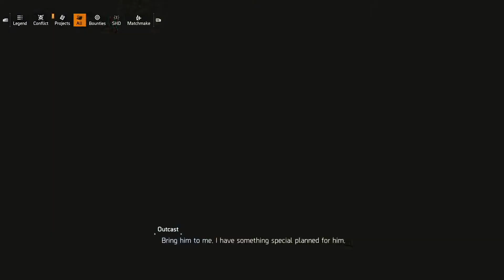Let's Play! The Division 2 Part 35 (Xbox One X)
We kick the Outcasts out after running from the Sledgehammer!!